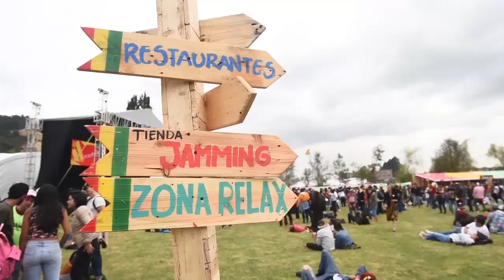La otra explosión de la Música Afro en Colombia - Jamming Festival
💚💛❤BUEN DÍA FAMILIA JAMMING💚💛❤                                                                                                                      ¡Seguimos siendo noticia! Gracias a los amigos de Shock.co por este interesante artículo sobre el Jamming Festival y su trayectoria; con entrevista incluida a su director y líder Alejandro Casallas, quien nos cuenta un poco sobre la historia del festival y su increíble crecimiento y aceptación a partir del apoyo incondicional de sus fieles fanáticos, los verdaderos protagonistas de esta historia músico cultural: "Jamming Festival: la otra explosión de la música afro en Colombia" - Con un crecimiento disparado, en menos de 10 años, el Jamming se convirtió en uno de los festivales más grandes de la música afro en Latinoamérica.